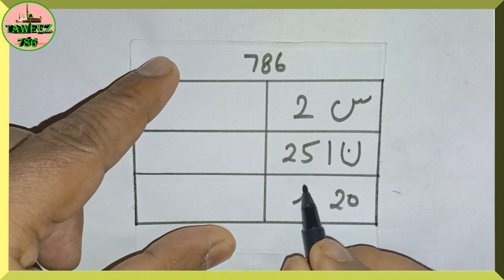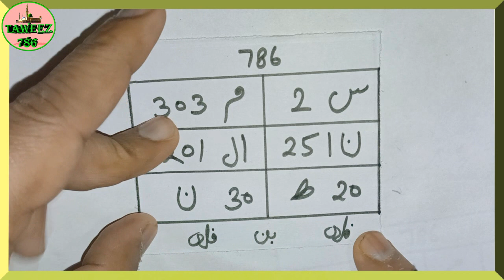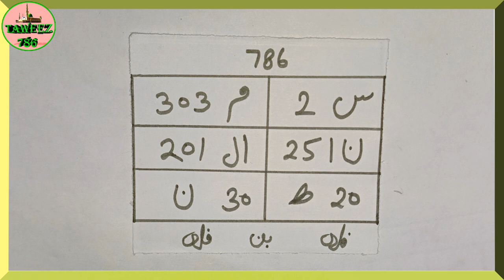Dushman Ko Dhool Chata Dene Wala Dushman Par Vijay Fatah Ke Liye Dushman Charo Khane Chit Ho Jayega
Dushman Ko Dhool Chata Dene Wala - Dushman Par Vijay Fatah Ke Liye
( Dushman Charo Khane Chit Ho Jayega )

( dushman khoon ke ansu roye ga )dushman ko barbad karne ka tarika dushman se hifazat ki dua {falij}